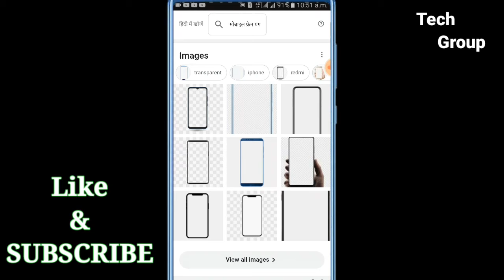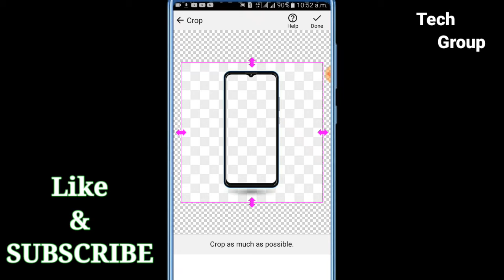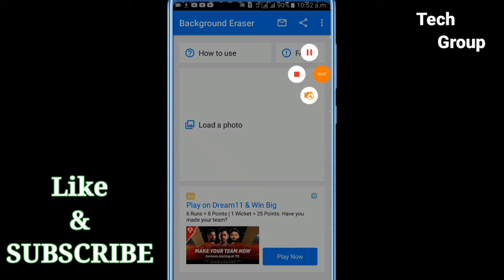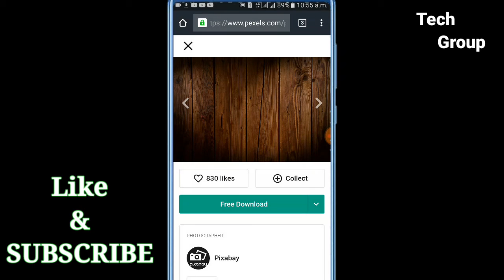How to Use mobile frame on YouTube Video or Thumbnail 2022 | any mobile body frame use free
किसी भी mobile ka frame इस्तेमाल करना सीखो